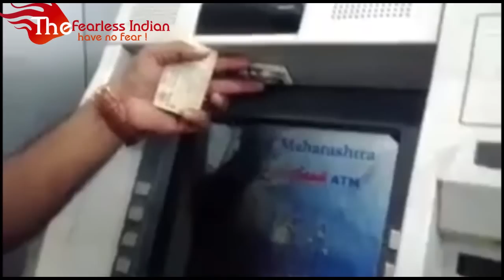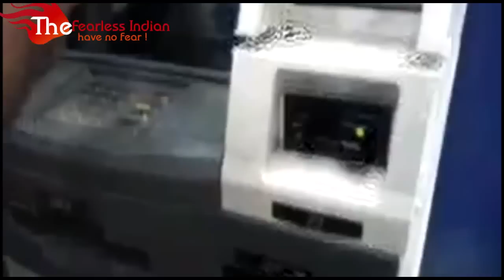Must Watch before you use ATM's !